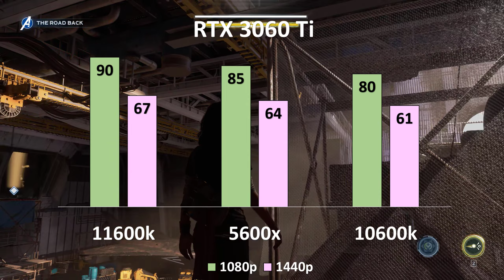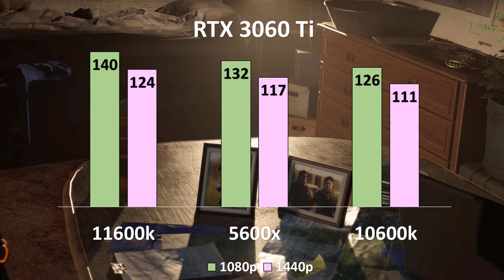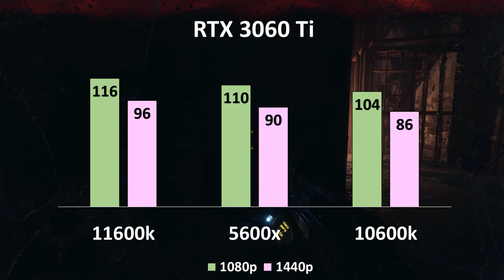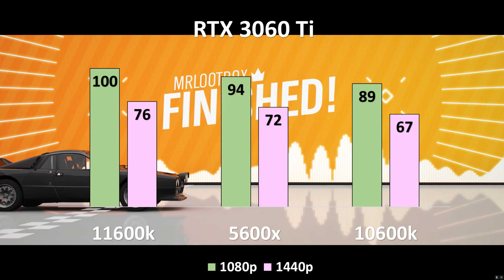Intel i5 11600k vs 5600x vs 10600k Testing dead redemption 2, watch dog legion, marvels avengers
The specs recount a similar story comparative with the past age Nvidia Turing GPUs. The 3060 Ti has a lot more hypothetical register execution than the RTX 2080 Super, and dramatically increases the figure execution comparative with the RTX 2060 Super. We realize GPU costs are a wide range of botched at this moment, yet it merits recollecting that the 2060 Super had a similar authority $399 cost as the 3060 Ti. Force necessities are somewhat higher than the 2060 Super, yet lower than the 2080 Super.

TIMING
00:00   INTRO
00:13   MARVELS AVENGERS
00:47THE DIVISION 2
01:20DEATH STRANDING
01:54   GHOST RECON BREAKPOINT
02:28RED DEAD REDEMPTION 2
03:04METRO EXODUS
03:38   FORZA HORIZON 4
04:11SHADOW OF THE TOMB RAIDER
04:43   WATCH DOG LEGION
05:17BORDERLANDS 3